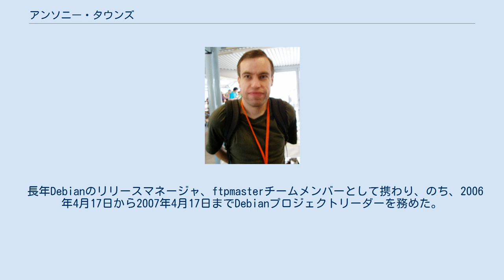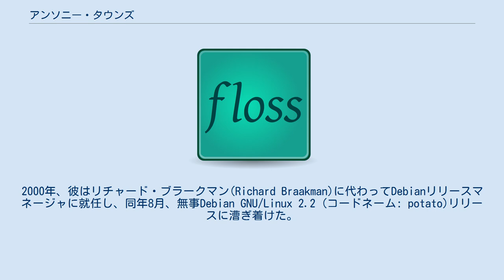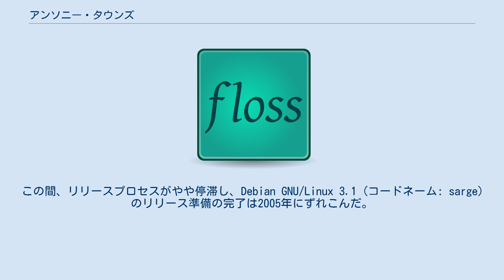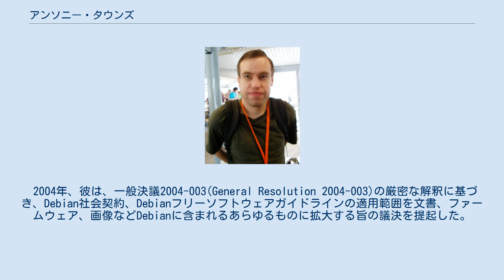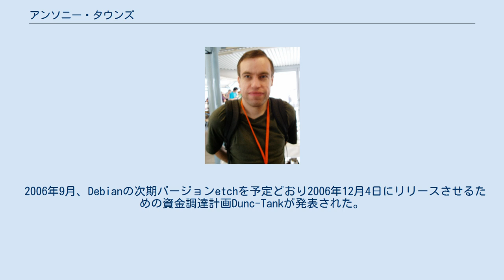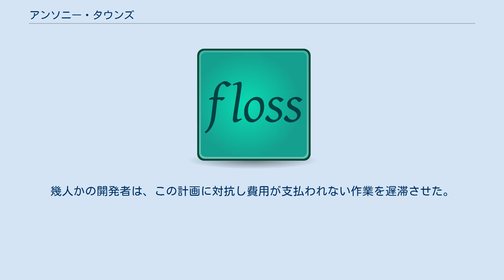アンソニー・タウンズ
アンソニー・タウンズ（Anthony Towns, 1978年6月21日 - ）は、オーストラリア出身のコンピュータプログラマ。
メルボルン生まれ。
 長年Debianのリリースマネージャ、ftpmasterチームメンバーとして携わり、のち、2006年4月17日から2007年4月17日までDebianプロジェクトリーダーを務めた。
彼は1990年代後半にクイーンズランド州ブリスベンに移り住んでから、linux.conf.auの主催組織で、アンドリュー・トリジェルなど著名なオーストラリアのFLOSS開発者が参加するLinuxユーザー組織、Linux Australiaの書記も務め、またクイーンズランド大学のUNIXユーザーグループHUMBUGのアクティブメンバーとして活動している。
 アンソニー・タウンズは1998年初頭にDebianプロジェクトに参加した。
彼はDebianバグ追跡システム（BTS）並びに、彼が作成した、Debianオペレーティングシステム上のネットワーク初期化スクリプトifupdownの改善に多大なる貢献をしている。
 彼はまた、パッケージアーカイブの改善ならびにリリースプロセスの策定に関しても取り組んでいる。
2000年、彼はリチャード・ブラークマン(Richard Braakman)に代わってDebianリリースマネージャに就任し、同年8月、無事Debian GNU/Linux 2.2 (コードネーム: potato)リリースに漕ぎ着けた。
 ジェームズ・トループ(James Troup)により、パッケージプールというDebianアーカイブの新しい形成手法が取り入れられてから少し経って、同年にアンソニー・タウンズはtesting(テスト版)という、Debianパッケージのunstable(不安定版)からのパッケージの伝播の受け皿となるディストリビューションを作成した。
このtestingはリリース前になるとパッケージのバージョンアップグレードを停止し、リリースに障害となる重大なバグ(Release Critical bugs, RC bugs; リリースクリティカルバグ)の修正に全力を注ぐため、frozenというリリースになる。
そしてRC bugsが0になるとstable(安定版)として正式にリリースされる。
 タウンズは2002年にDebian GNU/Linux 3.0 (コードネーム: woody)がリリースされる間もリリースマネージャの地位にとどまった。
彼は2004年までリリースマネージャを務め、彼が以前助力していた2人、Steve Langasekとコリン・ワトソン(Colin Watson)に正式にその地位を譲った。
この間、リリースプロセスがやや停滞し、Debian GNU/Linux 3.1 (コードネーム: sarge)のリリース準備の完了は2005年にずれこんだ。
 2004年、彼は、一般決議2004-003(General Resolution 2004-003)の厳密な解釈に基づき、Debian社会契約、Debianフリーソフトウェアガイドラインの適用範囲を文書、ファームウェア、画像などDebianに含まれるあらゆるものに拡大する旨の議決を提起した。
のちにこの提起内容を含む一般決議2004-004(General Resolution 2004-004)が提出されたが、Debian開発者の大多数はsargeリリース後まで議決延期とする案に投票した。
このことは様々な問題を提起している。
詳細は、Debianフリーソフトウェアガイドライン#ソフトウェア以外の内容を見よ。
 彼は、2005年のDebianプロジェクトリーダー(Debian Project Leader; DPL)選挙に出馬したが、有効23票差でブランデン・ロビンソンに敗北した。
彼は2006年にも再度出馬し、2006年4月9日に新しいDebianプロジェクトリーダーに選出された。
彼の任期は2006年4月19日より開始している。
タウンズは、DPL選挙にてプロジェクト史上2番目の僅差で選出された開発者であった。
そして、彼はプロジェクト史上初の、プロジェクトリーダー解任動議に在任中に直面することとなる（理由は後述）。
またこれもプロジェクト史上初だが、Debian開発者によるDPLの再承認に関しても発議されている。
 ヨーロッパにお...